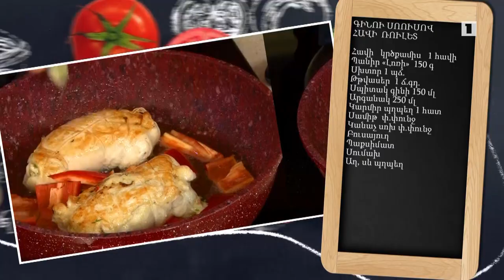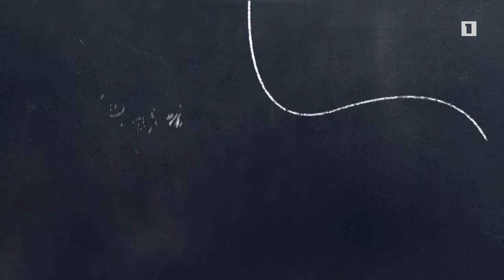Պատրաստենք միասին. Գինո սոուսով հավի ռուլետ